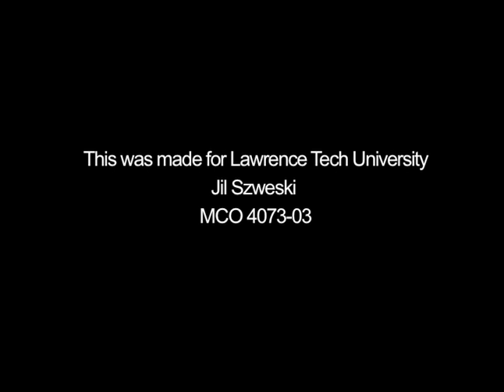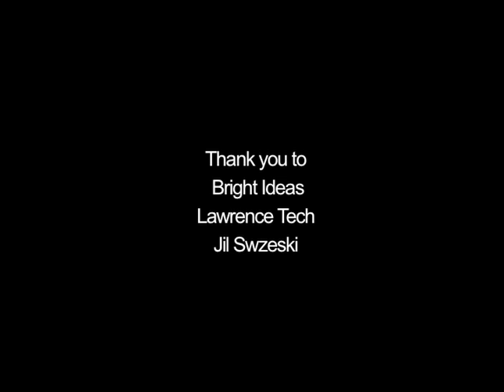Michigan Film Incentive- Bright Ideas